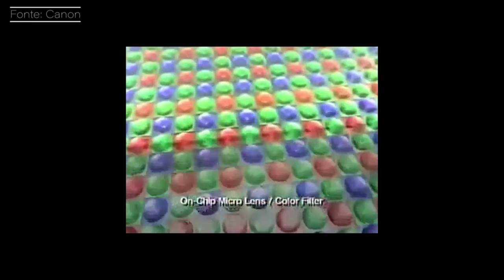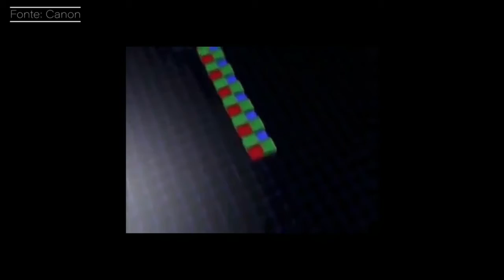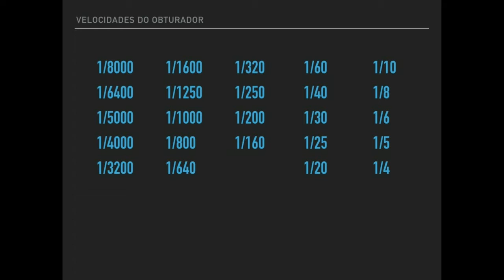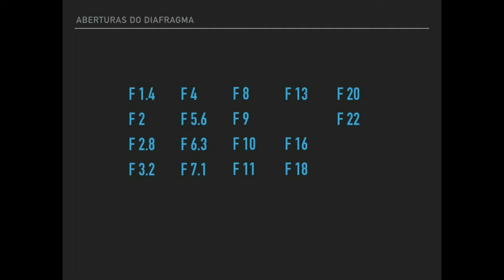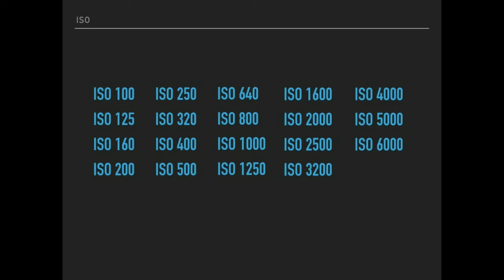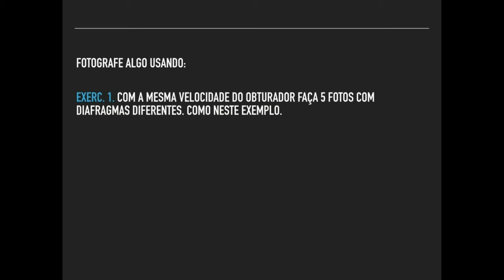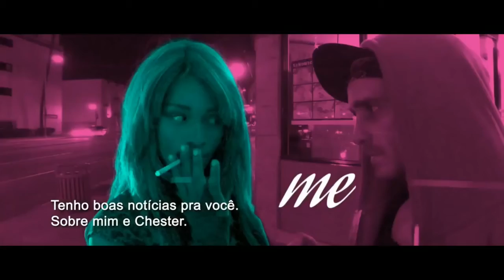Aula: ''Foto e Vídeo - Equipamentos'' (Fábrica de Cultura Cidade Tiradentes)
Nessa vídeo aula, conheça seu equipamento e como usá-lo. Uma das habilidades necessárias para se captar os instantes decisivos.
Educador Eduardo Joly